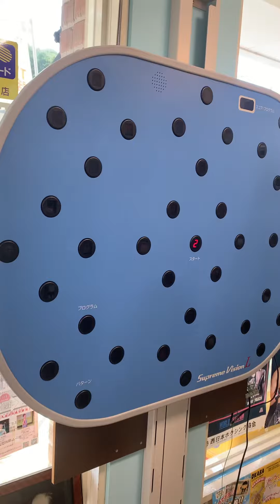コンビニおかばやし 高知観光